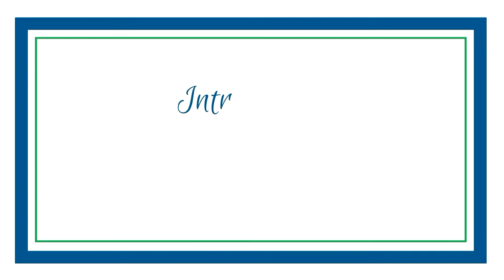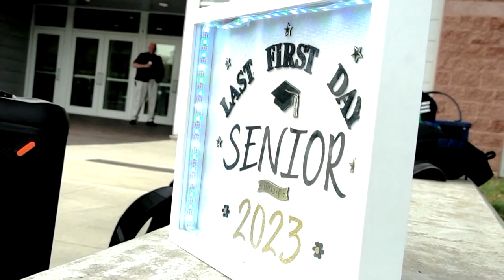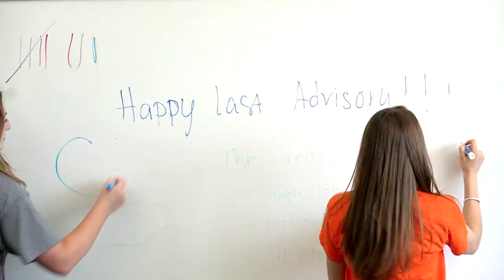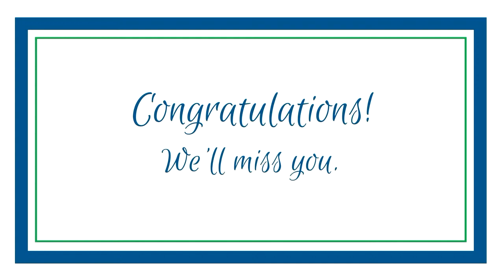Flint Hill Graduation - Class of 2023